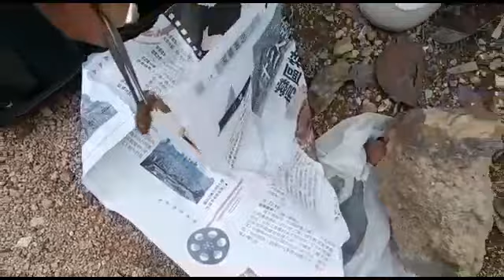Mancing dapat ikan berbulu#Dipantai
Bermain dipinggir pantai sambil mancing tapi aneh dapat ikan berbulu mirip ulat. pada tgl 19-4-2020